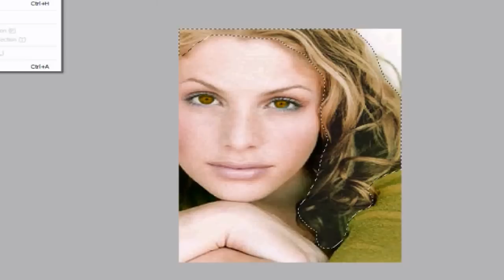「 Creating Kate Denali 」(twilight saga)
Makeover of Kasey Labow (who has been confirmed for the role) into the character Kate Denali From Breaking Dawn (twilight saga) - 02/10/10

Song: Run Devil Run
Artist: SNSD (Girls Generation)
Program: Paint tool Sai
Actress: Kasey Labow
Character: Kate Denali
film/book origionated from: Breaking Dawn (Twilight Saga)